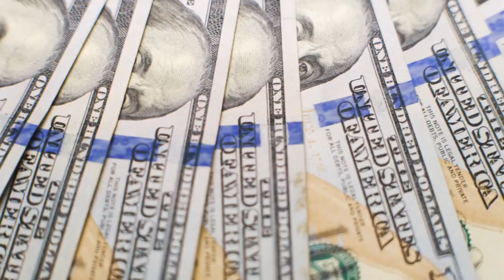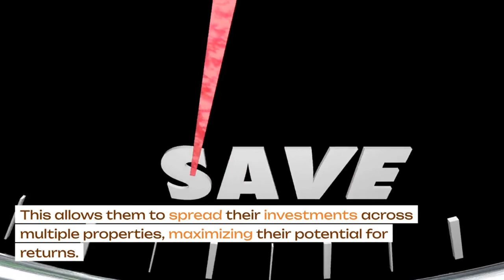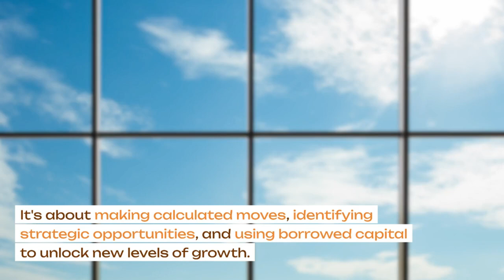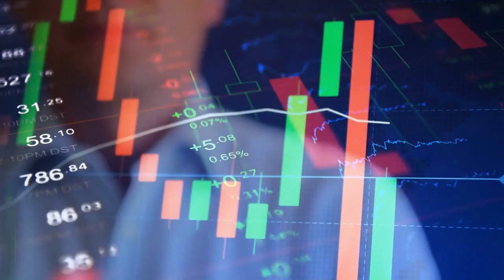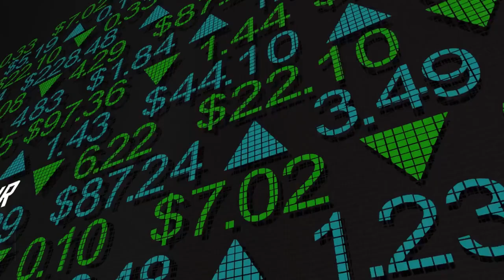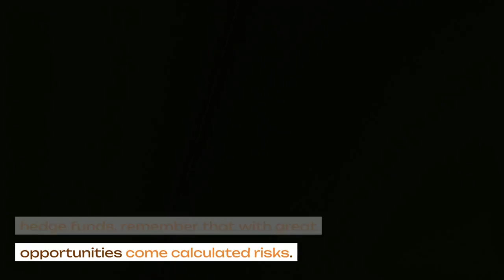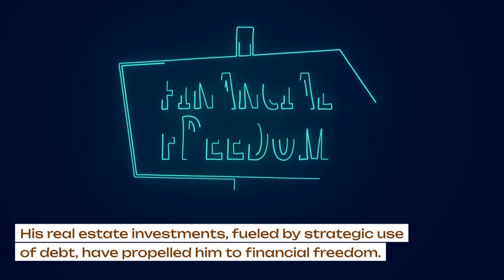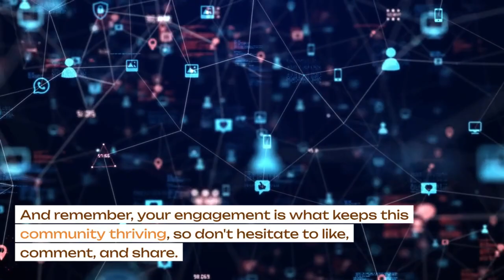5 Ways Rich People Make Money With Debt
Unlock the secrets to financial success with our latest video, "5 Ways Rich People Make Money With Debt." 🚀 Dive into the strategies that have propelled the wealthy into prosperity, from strategic real estate investments to high-yield opportunities and creating passive income streams. Learn how debt, when used wisely, can be a powerful tool in building wealth. 💰✨

👨 About Me 👨
Hey, I'm Tony, and I create videos on personal finance, wealth-building, investment strategies, and financial education. Join me for practical insights and actionable tips to navigate the financial landscape.